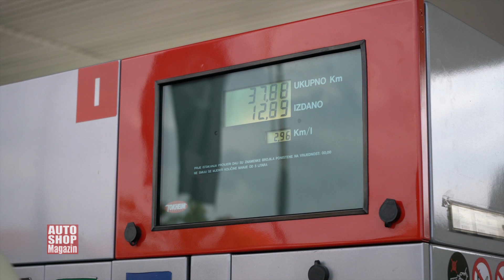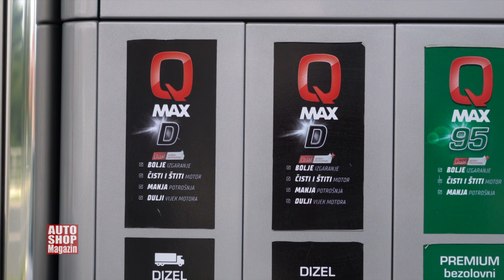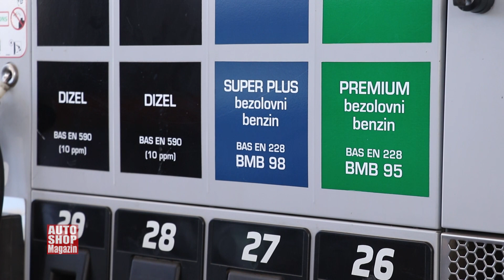Grupacija dobila prestižni evropski certifikat o kvalitetu EQTM ASM 1076